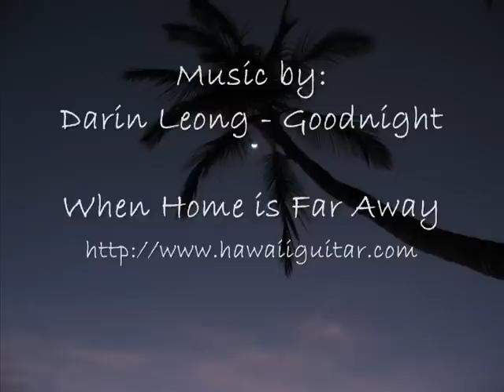The Last Wave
Standup paddlesurfer catches his last wave of the day at Launiopoko on Maui